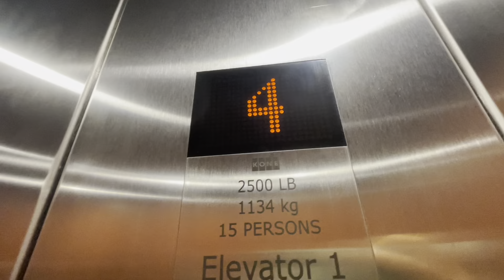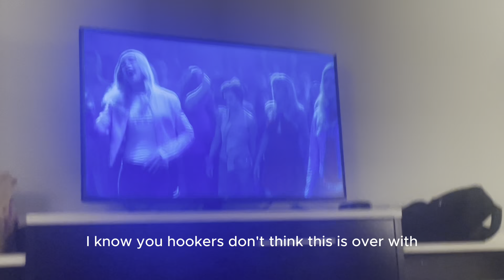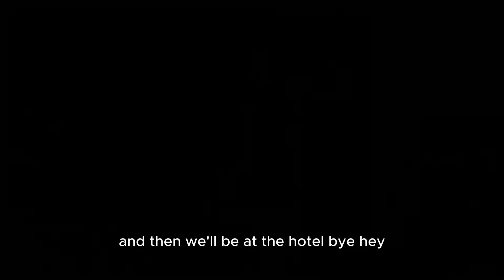roadtrip! (family vacation pt 1)